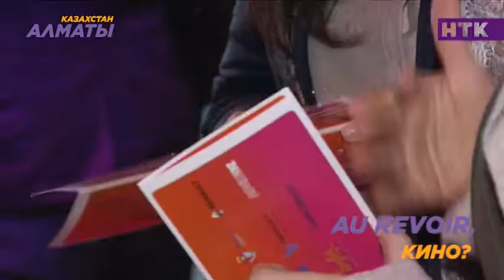Почему фестиваль французского кино уходит из Казахстана?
Как утверждает статистика, лучшие фильмы для влюбленных снимают во Франции. А в Алматы можно посетить кинофестиваль самой романтичной страны в мире, правда, есть один нюанс. Подобных ивэнтов у нас больше не будет. В чём причина? Разбирался Алмат Темиртас.